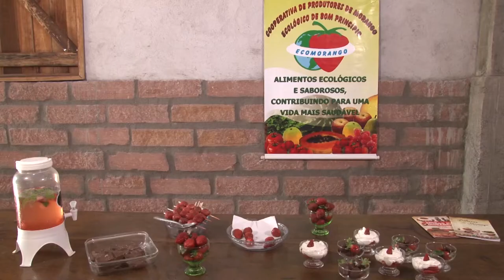Receita: espetinhos de morango - Rio Grande Rural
E a receita de hoje é com a terceira geração das famílias Schneiders e Liell. Um preparo simples, mas que é sempre o campeão de vendas nas Festas do moranguinho. Espetinho de morangos.